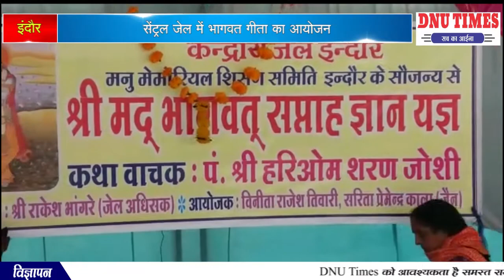इंदौर सेंट्रल जेल में भागवत गीता का आयोजन